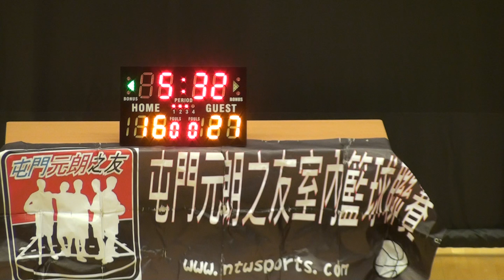20160403 第九屆屯門元朗之友室內籃球聯賽 Topaz vs 精神 下半場A